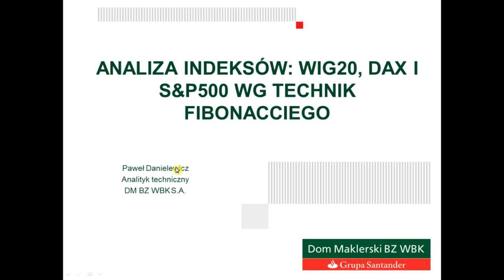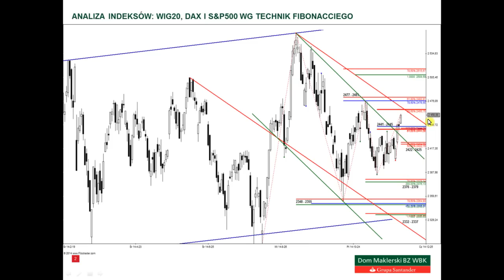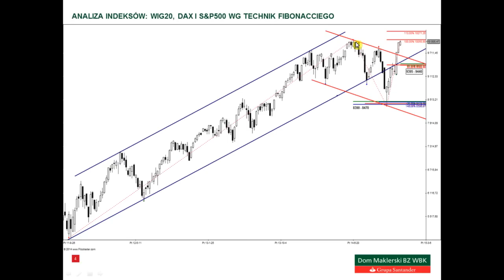Analiza WIG20, DAX i S&P500 - 4.12.2014